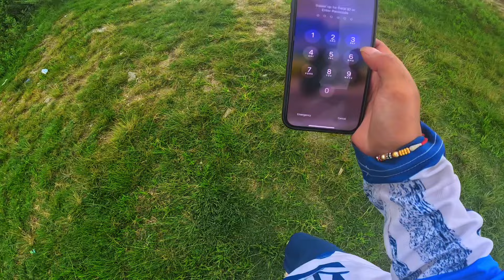Helicopter crash vako thau ahile kasto xa🥲? Sathi udyo bike bata😱mobile harayo re💔off-road ride🚀